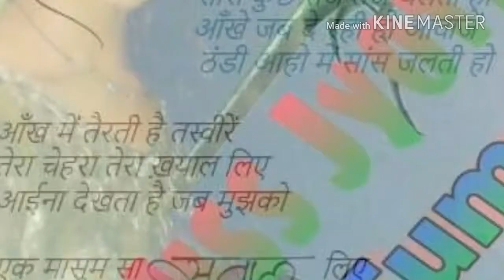Dil behalta Hai Mera Aapke Aa Jane Se Hindi ring old songs Ramx